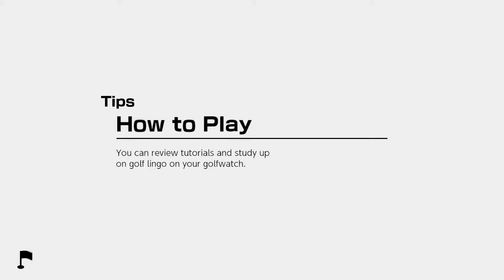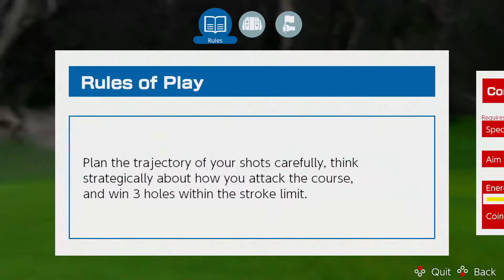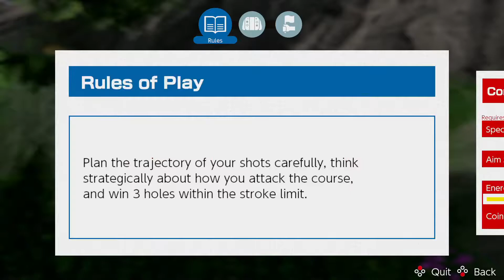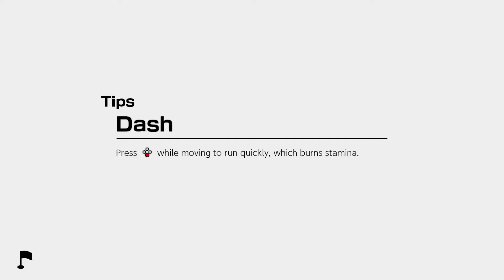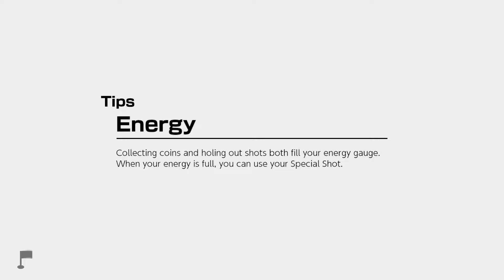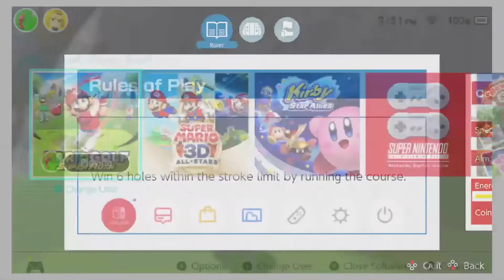Mario Golf Super Rush Part 5: I Hate XC Golf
I want to go back to being a rookie living with my fellow rookies trying to impress and defeat the pros.